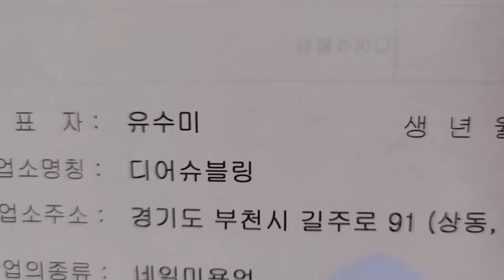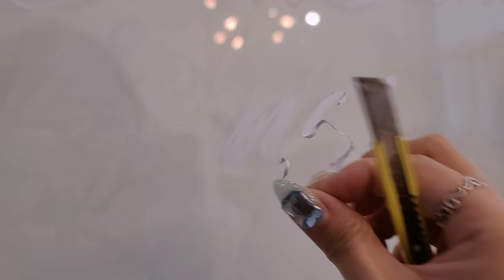nail vlog | 네일샵인테리어 리모델링 완료! (확장해서 더 커진 미래의 3인샵 완성)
안녕하세요🍒
드디어 리모델링 끝 브이로그예요
아직 사실 완성단계는 아니고 자꾸 뭔가 변경하고 있지만
그래도 큰 틀은 잡힌것같아서 올려봅니다!
리모델링하니까 확실히 깨끗하고 이쁘네요🤍

🤍샵정보🤍
부천 7호선 상동역 디어슈블링 (슈블링네일)